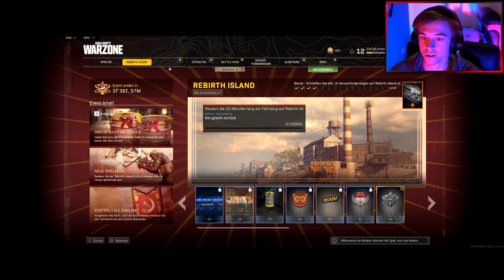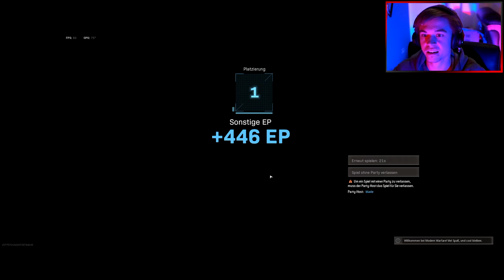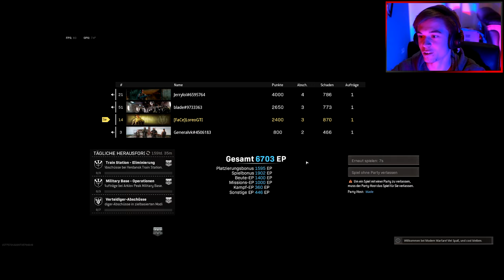DOPPELSIEG | Call of Duty Modern Warfare 2019 Warzone Rebirth | 21:9 - DE #004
Wir spielen mal wieder zwei Ründchen Call of Duty Warzone im Squad, auf der Rebirth Map. Gönnung auf den Doppelsieg im 21:9 Format!

Der Stream fand am 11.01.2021 statt. In diesem Video sind die Zusammenschnitte zu sehen.

HARDWARE:

Monitor:
SAMSUNG ODYSSEY G9 49" 240HZ 5120x1440 Pixel

Rechner:
Intel i9-9900k
EVGA GTX 1070 ACX 3.0
ROG STRIX Z390-I Gaming
Corsair Vengeance 3200 RGB Pro - 32GB CL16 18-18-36
ROG Ryuo 240 AIO CPU-Wasserkühlung 240mm
Toughpower GF1 A-RGB 80 Plus Gold Netzteil, vollmodular - 650 Watt
Seagate BarraCuda HDD ST8000DM004, 3,5 Zoll, intern, SATA III, 8TB
Gehäuse RAIJINTEK - OPHION M EVO

Tastatur:
Logitech G613 LIGHTSPEED Kabellos Mechanisch mit ROMER-G TACTILE Switches 1,5mm Hub

Kopfhöhrer:
Bang & Olufsen BeoPlay H9i

Mikrofon:
RØDE NT1-A

Interface:
Yamaha AG03 Mischpult

Kamera:
Sony Alpha 6400
B+W XS-Pro HTC Polfilter KSM MRC nano 55mm
SEL 18-135mm OSS Objektiv
Smallrig Cage - CCS2310
Elgato Cam Link 4K
Elgato Multi Mount
Elgato Multi Mount Flex Arm Kit